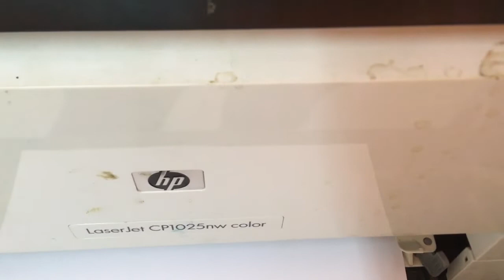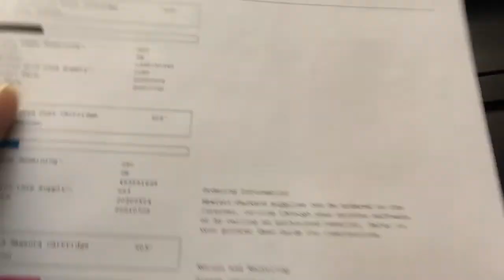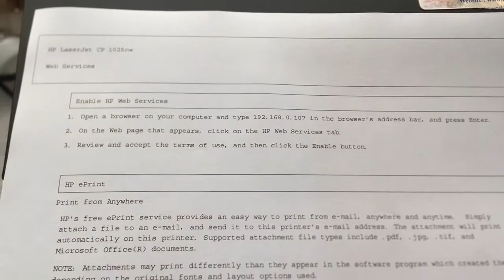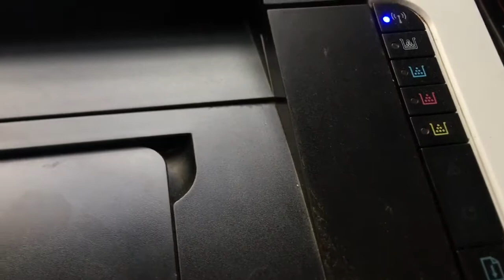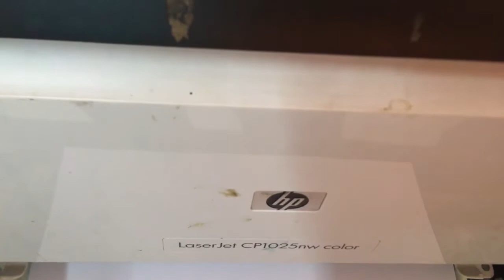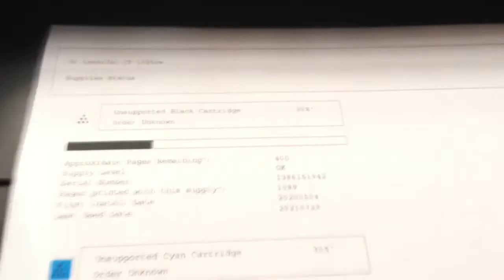HP Laser LaserJet CP1025nw color CP105 series how to print reports and change Toner cartridges